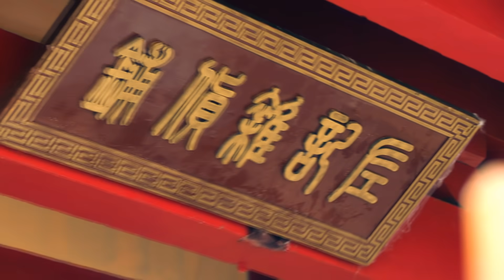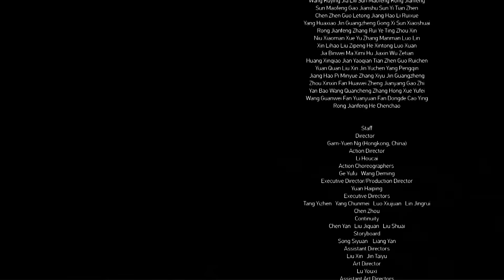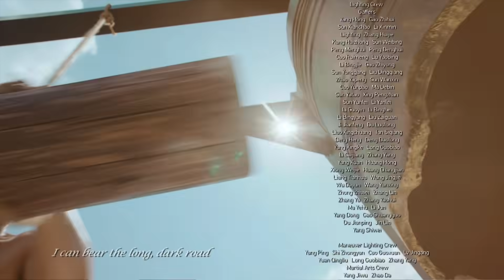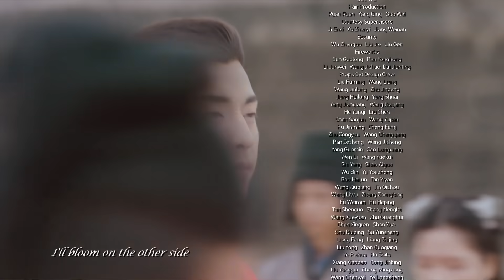【ENG DUB】EP16 "Princess Agents 楚乔传" ✨ Zhao Liying & Lin Gengxin | China Zone - English